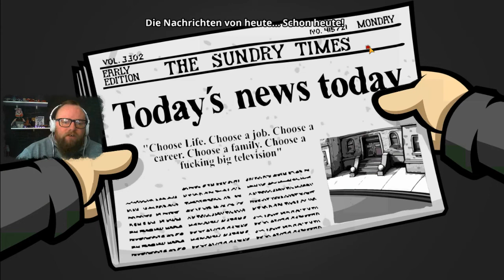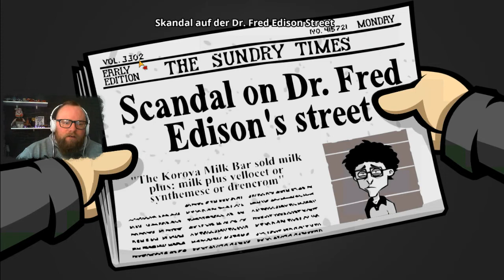Randal's Monday 🍺 008 - Der 2. Montag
Randal’s Monday zeigt sehr authentisch, wie schwer der wohl nervigste aller Wochentage zu bewältigen ist – selbst für Hauptcharakter Randal Hicks, der das Leben lieber zu leicht nimmt als zu schwer.

Kleptomanisch, soziopathisch und ein schrecklicher Kumpel. Randal ist wohl einer der schrägsten Hauptcharaktere seit der Erfindung des Hoverboards. Randal's Monday ist eine abgedrehte Space-Time Odyssee im klassischen Adventure Design, gespickt mit unzähligen Referenzen an die Geek-Kultur.

HAMMER SHIRTS USW. VON UNS 2 DUOTV

ABO✔️
GLOCKE 🔔